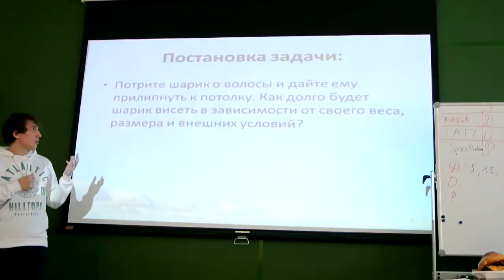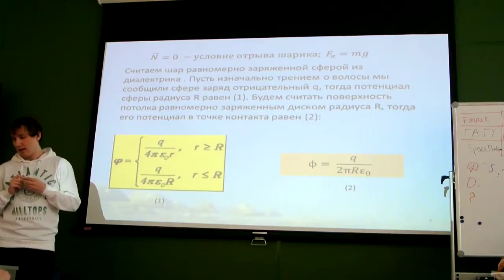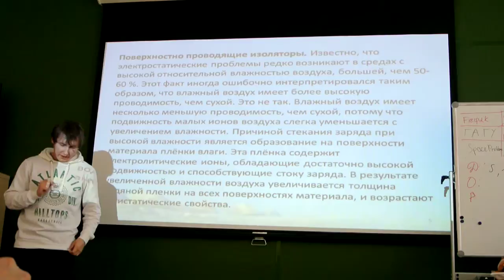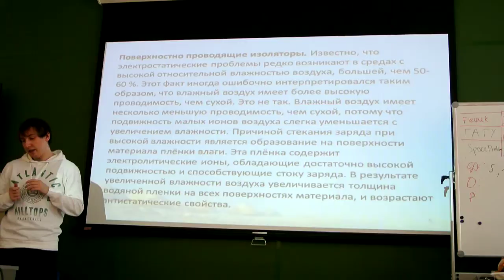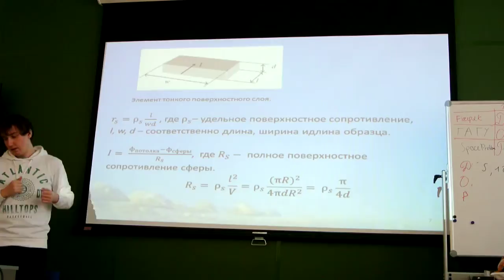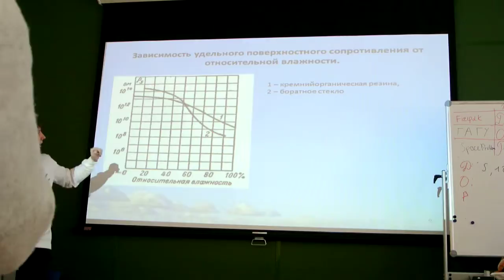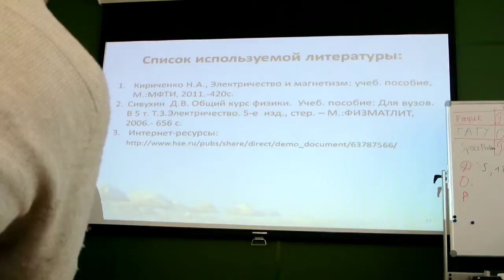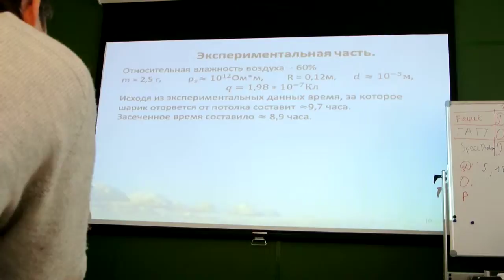СТФ Россия 15-16. Статический шар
IPT Russia Sticky balloon

When a balloon is rubbed on your hair it can often be made to stick to the ceiling. How long can such a balloon hang suspended? How does this time depend on its size, weight and the ambient conditions?